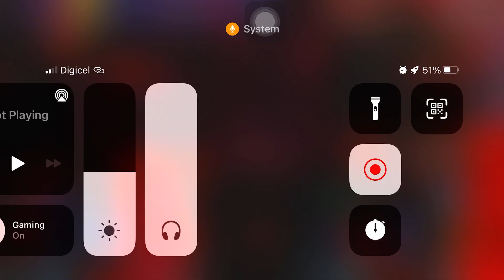Terraria Mobile 1.4.3 Master Mode Playthough | EP 5 | Goblin Army and Brain of Cthulu!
Hello everyone and welcome to episode 5 sad to say the mic broke again 😭. I really talked for 30 minutes just for it not to e heard and i dont re-record boss fights because its just not as interesting and i rather not put up a fake act, but hopefully the next boss fight which should be next episode the mic doesnt do it again. But besides that i hope everyone enjoys the rest of their day!

Device Used - IPhone 7 Plus 😭
Screen recorder used - IPhone 7 Plus